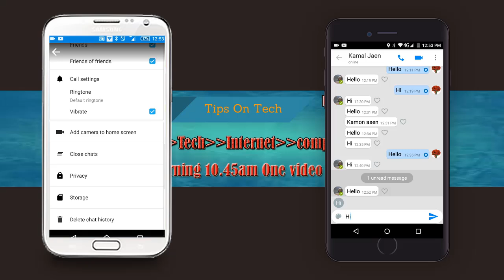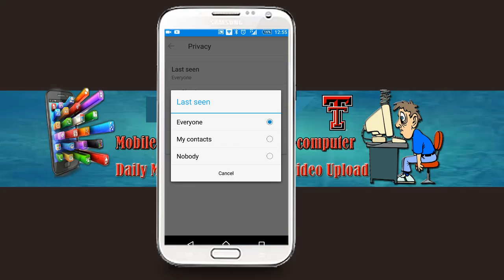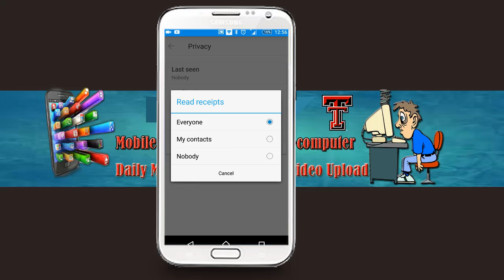IMO Latest Update Secret Settings / IMO নতুন সিক্রেট সেটিংস Real Time Chat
Hi

বন্দুরা আমি এই ভিডিওটিতে আপনাদের একটি IMO চমতকার সেটিং এর কথা বলছি |যা আপনাদের অনেক কাজে আসবেimosecretsetting

00:00 -Intro
00:12 -how to off imo real time
01:05 -setting
01:56 -more 3 setting